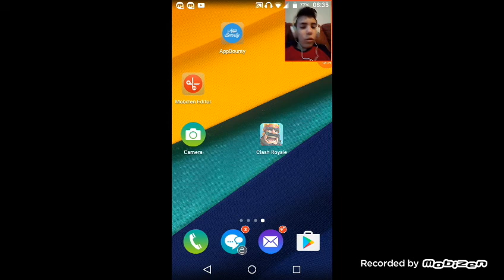Knights and dragons new armor= Dragonforged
Hello guys. I have An new df. I hope You like him and dont forget to say in comment about clash royale if i need to record IT.